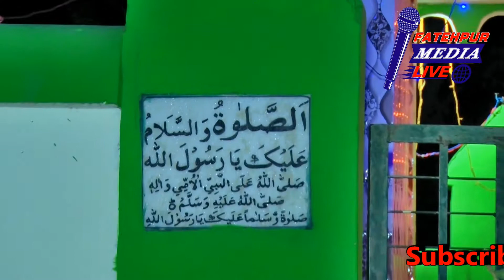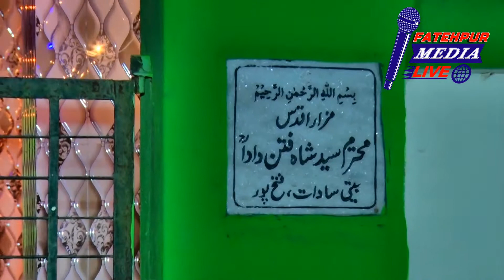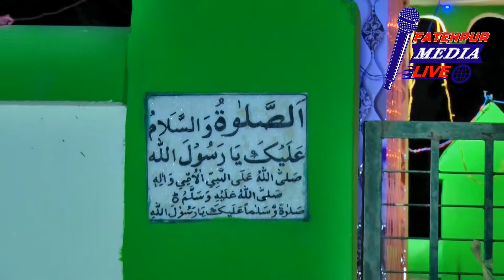Mastano Ke Rele me||Singar (Mohd Rasheed)||Ursh Mubarak Hazrat Fatan Dada R.A Beti Sadat Fatehpur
Mastano Ke Rele me  || Singar (Mohd Rasheed) ||
 Ursh Mubarak :- Hazrat Fatan Dada R.A
Add:- Beti Sadat Fatehpur U.P

Director :- Mohd Shahid
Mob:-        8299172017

Camera Man:- Talib Khan
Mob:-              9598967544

Drone Camera Man:- Talib Khan
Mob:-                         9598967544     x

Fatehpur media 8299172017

کھانک حضرت عبدالشکور شاہ پیا

Qawwali 2019 || Qawwal:Ali Waris | ye kaisa jadu tune nigahe yaar kiya || Hazrat Abdul Shakur Shah R. A.

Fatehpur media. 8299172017